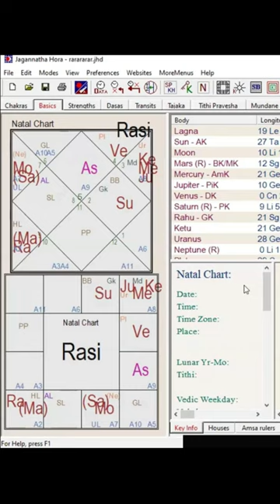Two or More Planets Retrogrades by Sunil John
When Two or More Planets Retrogrades